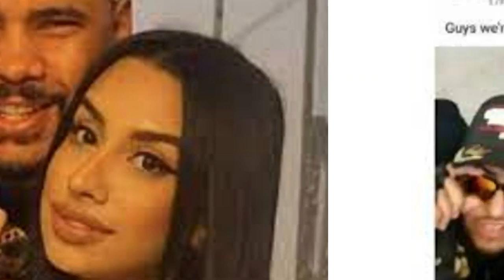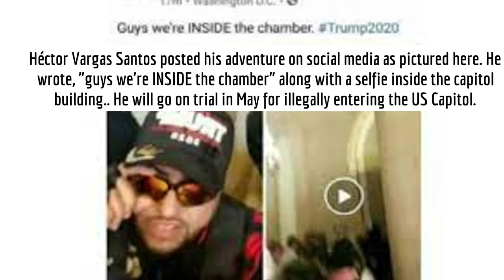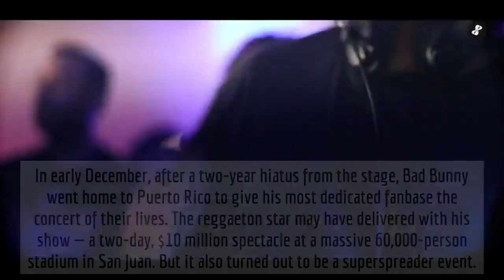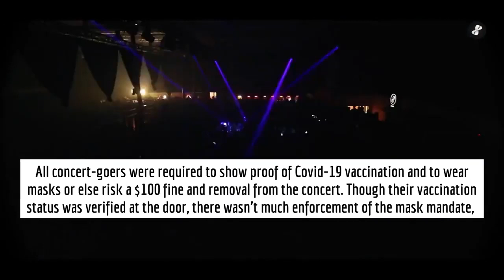Puerto Rico English News (Week 01-19-2022) WILD SHOOT OUT ON STREETS OF PUERTO RICO (VIDEO)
WILD SHOOT OUT ON STREETS OF PUERTO RICO. Boxer Juan Manuel Lopez set for trial Fevruary, 2022 on domestic violence charges. Former girlfriend, Andrea Ojeda wants to drop charges. Bad Bunny concert was a super spreader of Covid-19. Omicron spreads through Puerto Rico. Mario Flores Colon captured and charged with carjacking and kidnapping of 3 year old child in Caguas. Double murder in Santurce. Charred body found in car in Carolina. Couple, Zulma Figuerea Cordova and Luis Angel Colon charged with violation of Covid-19 Travel Declaration Mandate, Jeofly Jomar Perez denied bail on kidnapping and murder charges. Miss Worl event to be continued virtually. Global warming statistics for Puerto Rico. Fiberwolf LLC advancing security options for worldwide computing.